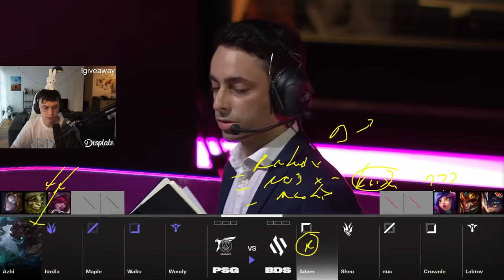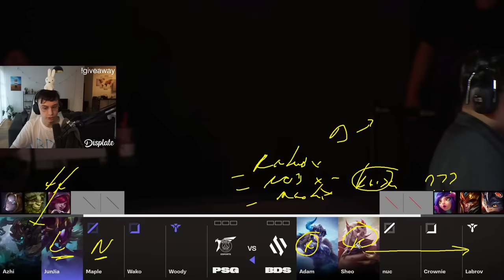CAN BDS PULL OFF THE MIRACLE AND QUALIFY FOR THE NEXT STAGE AT WORLDS 2023? - CAEDREL